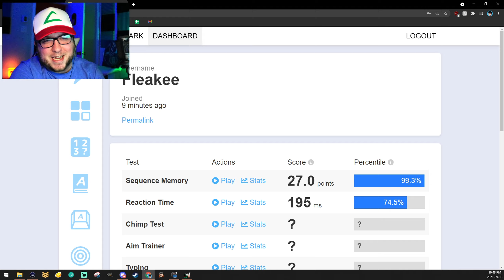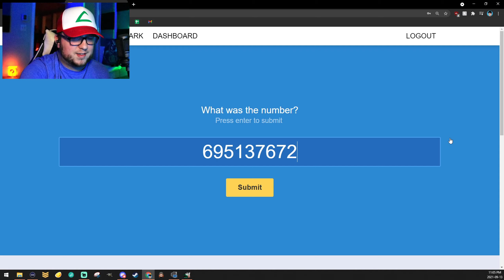Meilleurs moments Twitch - Septembre 2021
🔴 Vous utilisez WeCook? : 163208FT
🔴 Utilisez "Fleakee" lors de vos achats Epic Games !